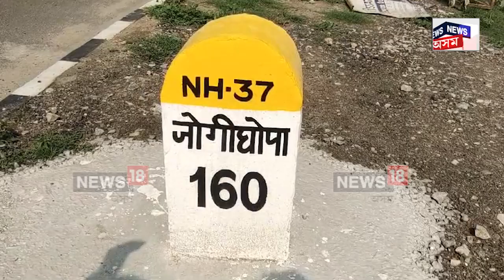Guwahati Road Mishap | ৩৭নং ৰাষ্ট্ৰীয় ঘাইপথত ধাৰাবাহিক পথ দুৰ্ঘটনা | N18V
Guwahati Road Mishap |  গুৱাহাটীত কিলাৰ হাইৱে’ত পৰিণত ৰাষ্ট্ৰীয় ঘাইপথ
৩৭নং ৰাষ্ট্ৰীয় ঘাইপথত ধাৰাবাহিক পথ দুৰ্ঘটনা
বিগত এসপ্তাহত মহানগৰীৰ ঘাইপথত ১১জনৰ মৃত্যু
যান বাহন আৰক্ষীৰ গাফিলতিৰ বাবে ধাৰাবাহিক দুৰ্ঘটনা
ৰাষ্ট্ৰীয় ঘাইপথত নাই প্ৰয়োজনীয় সাংকেতিক চিহ্ন
জালুকবাৰীৰ পৰা খানাপাৰালৈ